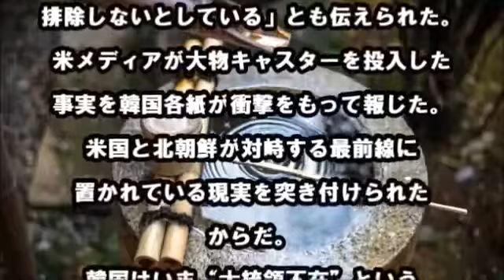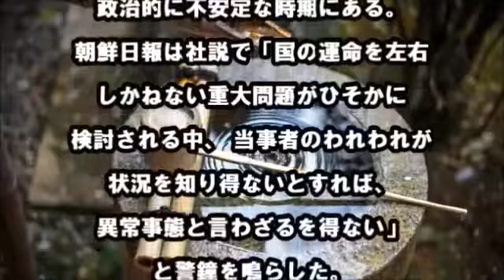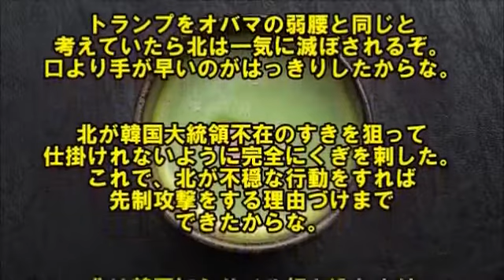【韓国】 「トランプ政権は対北先制攻撃論も排除しない」これは、韓国だけの問題じゃないぞ！！[HD]